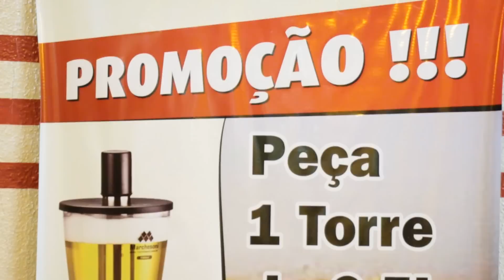Novo cardapio do restaurante New Cooker